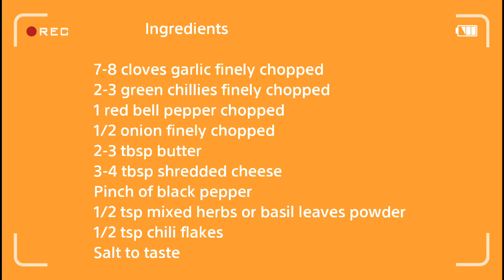Crispy Chili Cheese Garlic Toast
Quick and Easy recipe with Bread. Yummy Cheesy and chili garlic toast, that can be prepared in breakfast or as a snack. Most liked by kids...Do try this recipe...

Ingredients
Please check the video for the complete list of ingredients

Do add a comment and let me know how do you like my recipes.